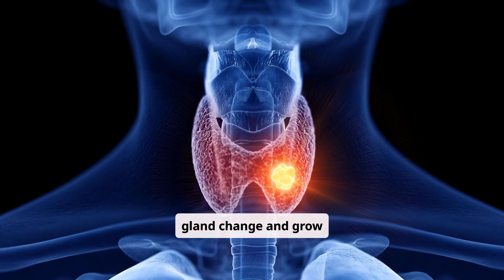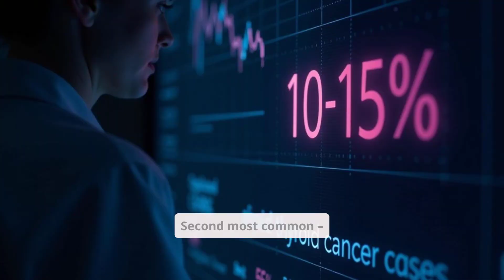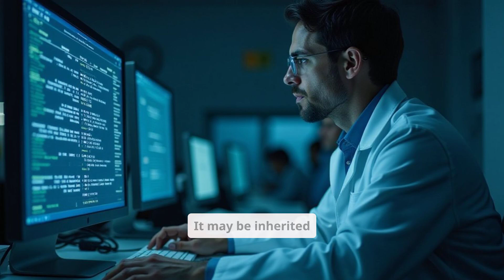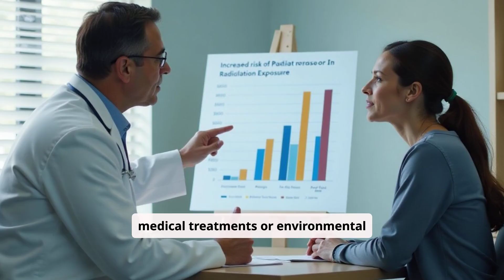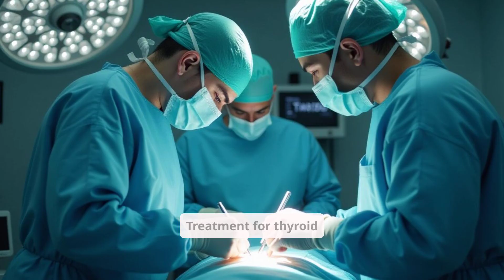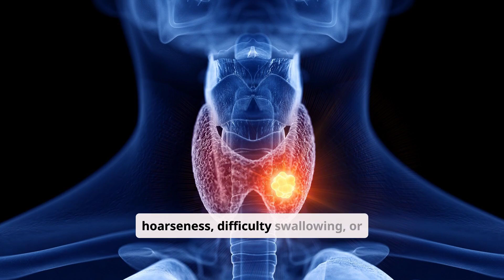STOP Ignoring These 5 Thyroid Cancer Warning Signs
Thyroid Cancer: Early Warning Signs, Risks, and Vital Treatment Insights
Did you know that thyroid cancer is one of the fastest-growing cancers worldwide? Early detection could save your life or that of someone you love! In this video, we explore the essential symptoms, risk factors, and cutting-edge treatments to help you stay informed and proactive about your health.
🔎 Key Symptoms to Watch For:
- Lump or swelling in the neck
- Hoarseness or voice changes
- Trouble swallowing

💡 What This Video Covers:
✅ Understanding Thyroid Cancer: Papillary, Follicular, Medullary, and Anaplastic types
✅ Top Risk Factors: Exposure to radiation, genetic predisposition, gender, and age
✅ How to Detect it Early: Tips on screenings, biopsies, and medical diagnosis methods
✅ Treatment Innovations: From surgery and radioactive iodine therapy to targeted drug treatments
🔬 Life-Saving Fact: Did you know that papillary thyroid cancer has a 98% survival rate when detected early? Equip yourself with knowledge, take action, and prioritize your health today.